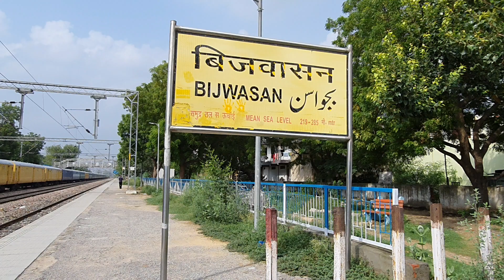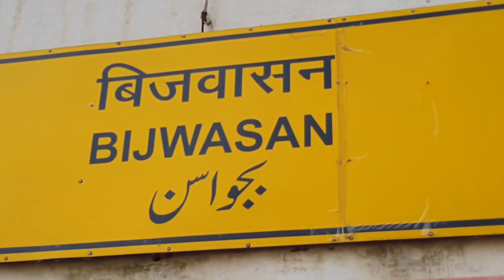Bijwasan Railway Station | Bijwasan Railway Station Delhi, India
Gadgets I use for shoot and edit :

Tripod with selfie stick
Memory card